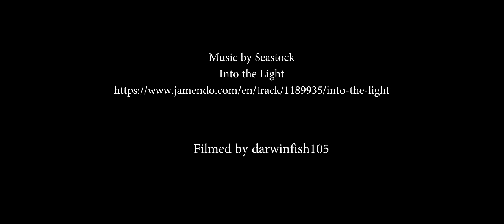INGRAM at YOKOHAMA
横浜に来てくれたイングラムです。
camera : Panasonic LX100
camera : Panasonic GH4
lens : LUMIX G X VARIO 35-100mm/F2.8